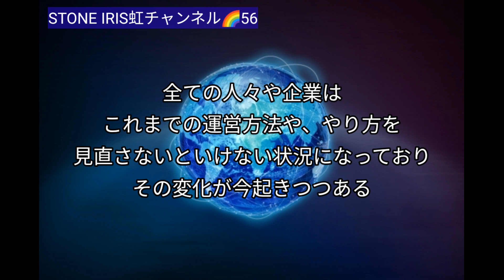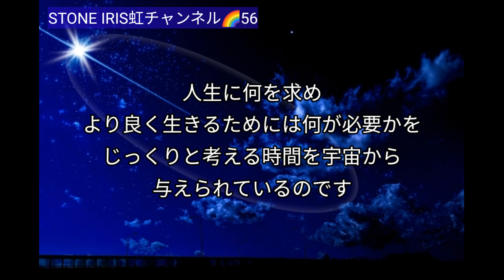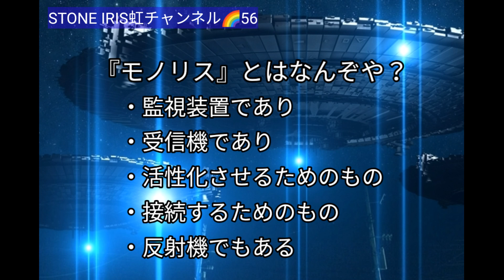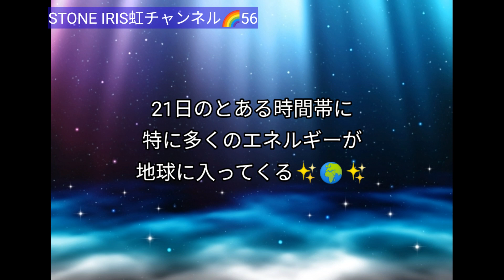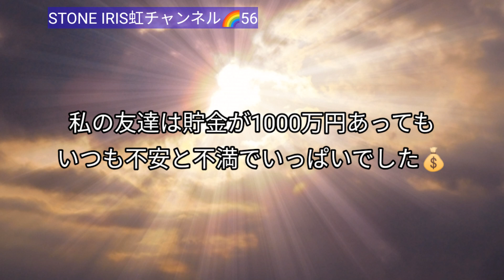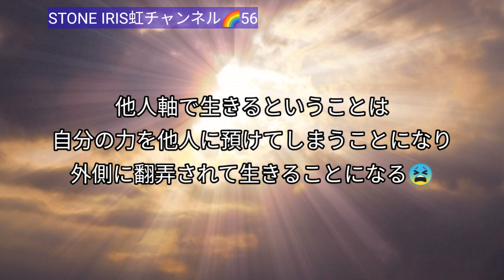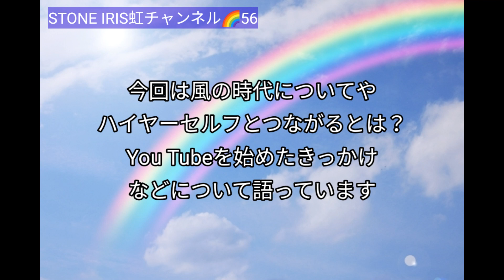56.モノリスのようなモノの出現が当たり前となる時がくる！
《マイククインシーのハイヤーセルフからのメッセージ》
今の時期は、私達のこれまでの生き方を真剣に見直す絶好のチャンスです。
もう古いやり方は人類の前進のために適していないので復活させるべきではないし、復活することもありません。
全ての人々や企業はこれまでの運営方法や、やり方を見直さないといけない状況になっている！
もう以前の状況に戻ることはないので、自分達で変わる他ないそうです。

《光の銀河連合よりメッセージ》
「モノリス」という鉄の柱はご存じでしょうか？
7月に話題になったニューヨークの「光の柱」とも関連性があるようです。
今回はこのモノリスについてお答えしたいと思います。

私達の人生は毎月の支払いをするためにあくせく働いたり、何かの義務を果たすために生きることではありません。
私達はそれぞれ自分の人生を自由に選ぶことが許されています。
これまで刷り込まれた他人軸ではなく自分軸で生きましょう！

●サンキャッチャーは下のショップよりご購入ください(^^♪
《パワーストーンアクセサリーショップ》
オーダーメイドも承っております。

※一人で全部やっているので商品をお待たせすることもあるかもしれません(^▽^;)
7日以内には送るよう頑張りますのでご了承くださいませ

最近ショップからのメールが届かないという方が増えています。
ショップから必ず自動配信メールが送られます。
迷惑メールや拒否設定になっている場合があるのでご確認ください。
メールが届かない場合はショップのお問合せフォームよりご連絡くださいね♪

【STONE IRIIS ストーン イーリスネットショップ】

STONE IRISナナイロの虹スピリチュアル・アセンション・宇宙に関するブログ♪

今地球は私たちにメッセージを伝えています。昨今起こる災害やウイルス騒動は全てメッセージ。私たちはいい加減変わらないといけません。変わらなければ今後どうなってしまうのか？バシャールやアルクトゥルス、アシュタールなど高次元からのメッセージを発信している動画やブログ、並木良和さんやインドのアキコさんなど、高次元と繋がる能力者たちからヒントを得て私なりに考えをまとめました。

知れば知るほど驚きの連続！？この世は歴史はもちろんテレビやメディアで発信されていることは嘘だらけ。ねじ曲げられ、捏造されています。私達は遠い昔から洗脳、コントロールされ続けていたのです。

この世の仕組み（カラクリ）が分かれば何があっても強く生きられる！
これから起こる出来事や意味を知ってほしい、少しでも目覚める人が増えてほしいという思いを込めて発信させていただきます。

ご意見ご感想お待ちしております！